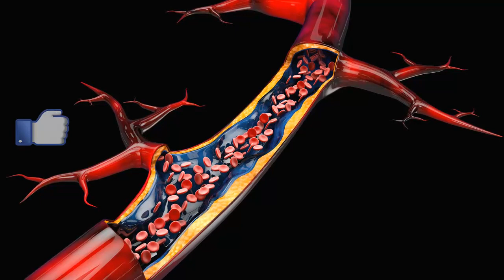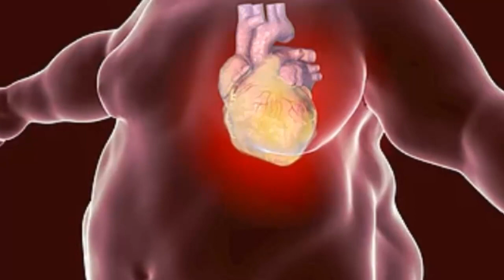REVELADA AS 3 PIORES COISAS QUE ACONTECEM COM QUEM TEM PRESSÃO ALTA E NINGUÉM SABIA